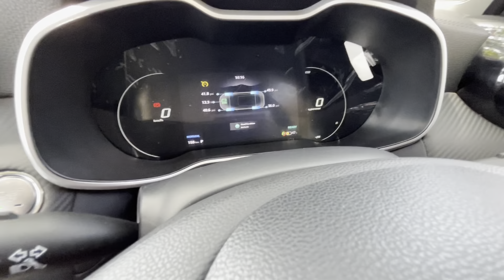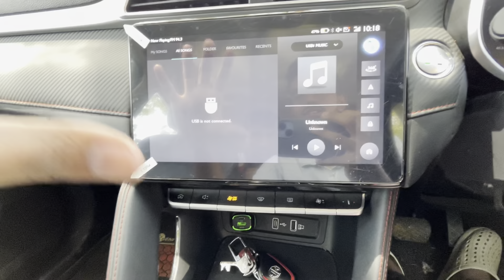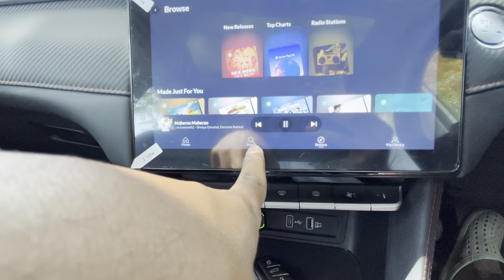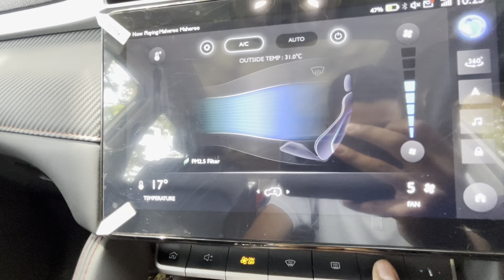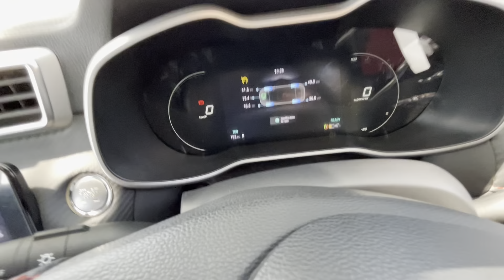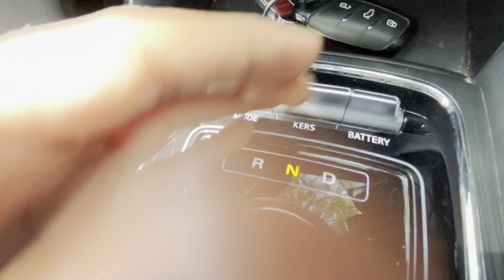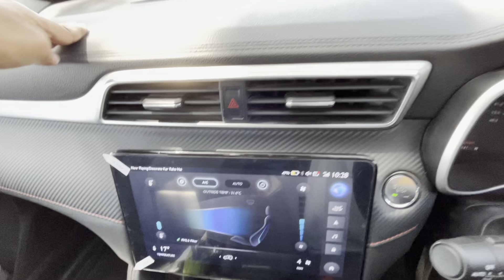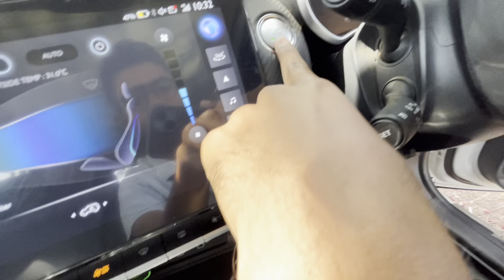MG ZS EV Full Review Part - 2 | youandcars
Welcome to Youandcars, a channel dedicated to all things automotive! Our content features everything from car reviews, road trips, and behind-the-scenes looks at the latest car technology.

Please note that all content on this channel is protected by copyright law.

Join us on our journey as we explore the world of cars and share our passion for all things automotive.

Cinematic BGM - Music : Eva
Musician : Dirty Sauce Production

Video BGM - Music : Summer Travel